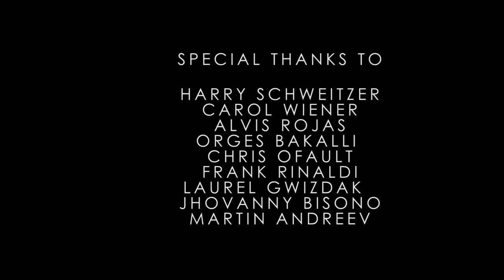Run (Short Film 2015)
A young man suffers from an eating disorder and the pressure to succeed at track while his mom slowly comes to grips with her son's illness.

A film by Joey Schweitzer
Starring Triston Tolentino and Mary Paige Snell
Cinematography by Mitchell Davis

2015 All American High School Official Selection
2016 YoungArts Honorable Mention Winner

Made in the Reel Works Teen Filmmaking 2015 Master Lab